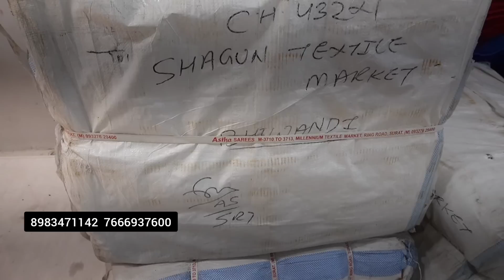दिवाळीसाठी बायकोनी घेतली महागडी डिझायनर साडी 😍 Saree Shopping | Wholesale Saree Shop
SHAGUN TEXTILE MARKET
(Wholesale Godown Depot)

*Address:* Shop no. 7 Glitz Corporat Avenue, Kalyan-Bhiwandi Road Gove Naka, Pimparghar Bhiwandi 421311( Kalyan mumbai)

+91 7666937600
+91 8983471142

Ashwin Gharat
Please, dont spam here!